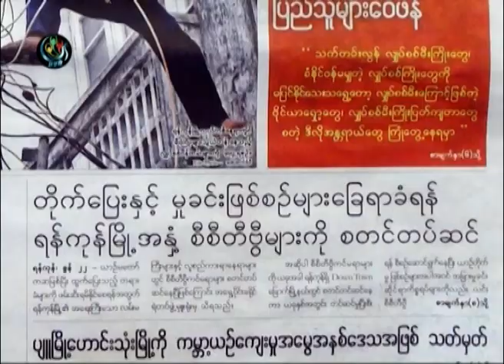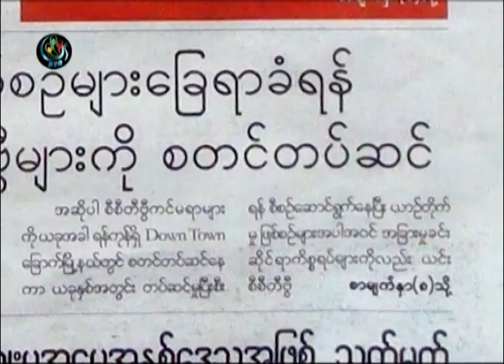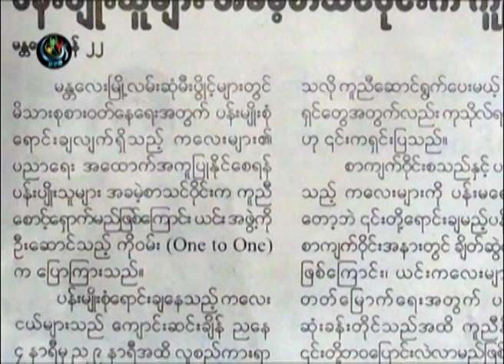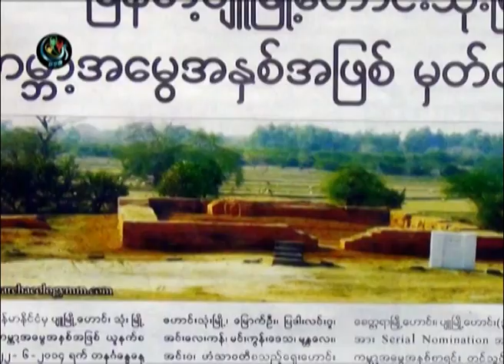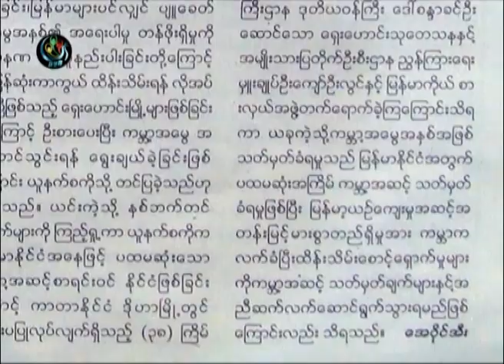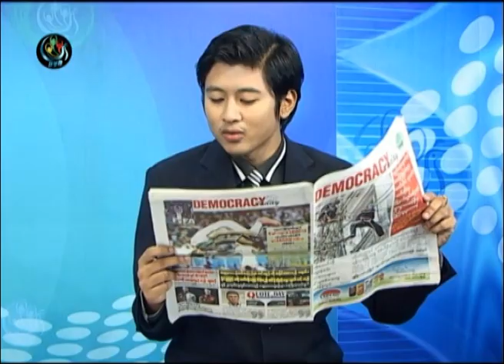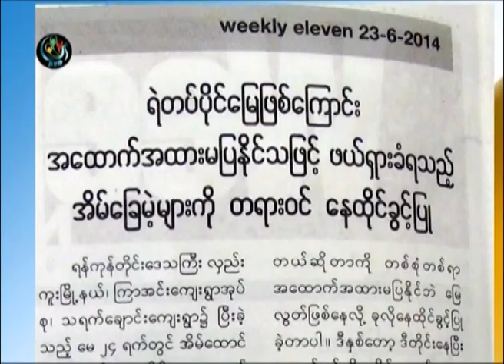DVB -23-06-2014 သတင္းစာေပၚက ဖတ္စရာမ်ား အပုိင္း(၂)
DVB TV -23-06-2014 သတင္းစာေပၚက ဖတ္စရာမ်ား အပုိင္း(၂)
တင္ဆက္ - လွလွ၀င္း၊ ေကာင္းထက္ေက်ာ္
ရုိက္ကူး - ဒီဗီြဘီ
တည္းျဖတ္ - ညီလင္းထြန္း